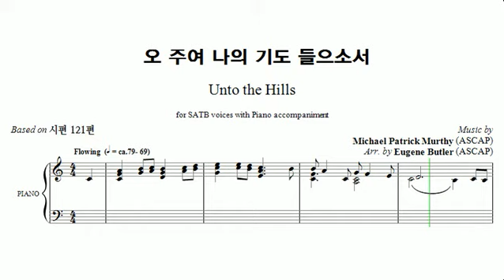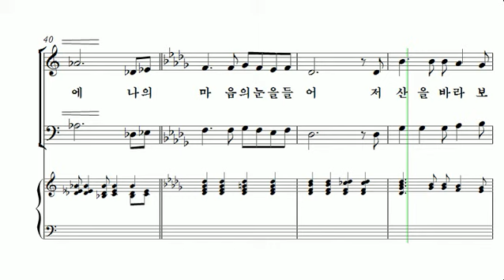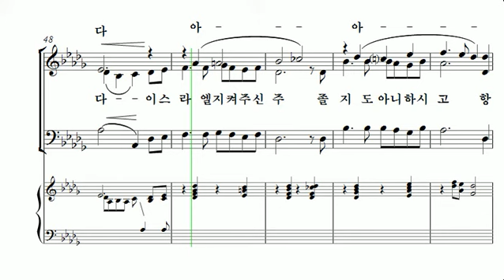[중앙아트] 중앙성가 34집 03. 오 주여 나의 기도 들으소서 알토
03. 오 주여 나의 기도 들으소서 – Eugene Butler 편곡